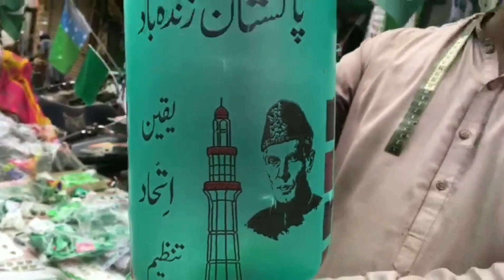(14 August) Cheapest Market Karachi (Sale)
Karachi (14 August) Cheapest Market (Sale) discover city karachi pakistan 14august Peeper market Karachi
Karachi (14 August) Cheapest Market (Sale)